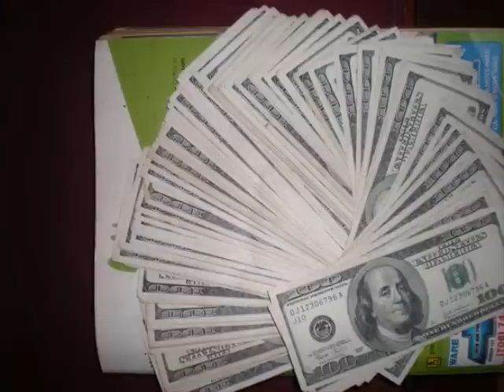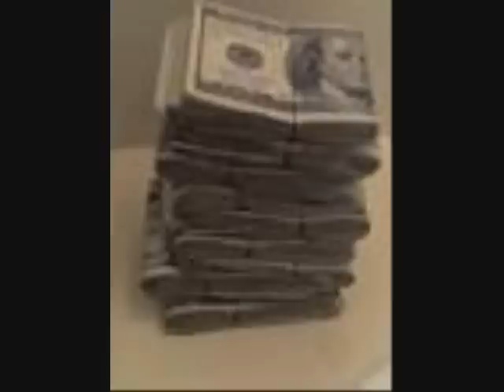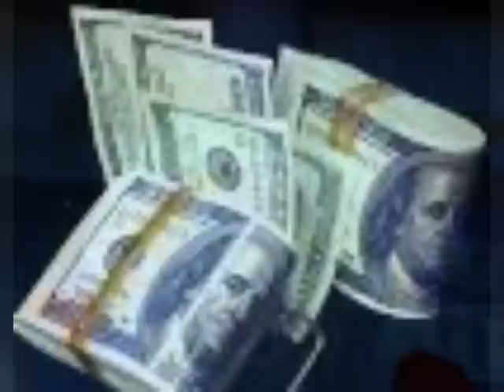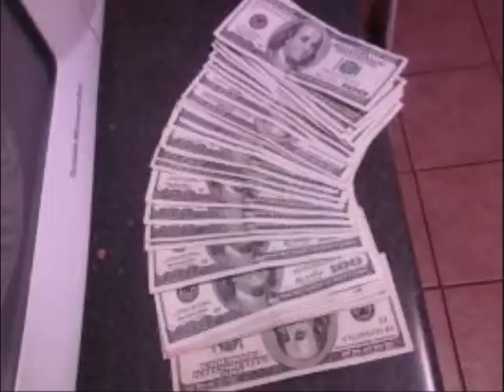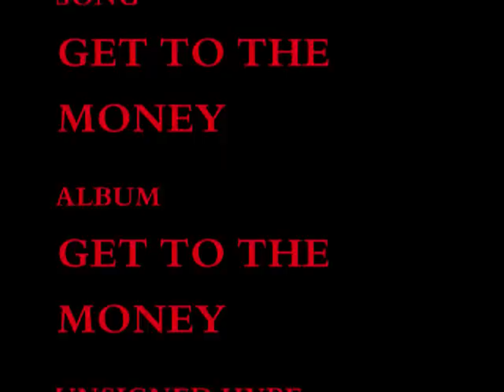GET TO THE MONEY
THA SHORT...GET TO THE MONEY...THE FIRST SINGLE...OR MAYBE ONE OF THESE NEXT FEW YOU PIC...WE PUTTING THEM OUT NON STOP...THE SOUTHS CHOICE...THA SHORT...